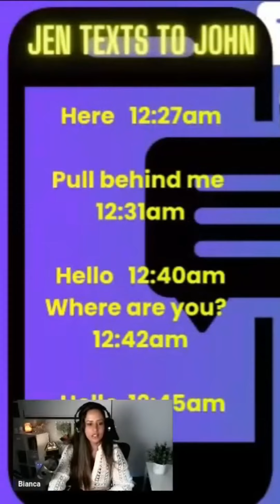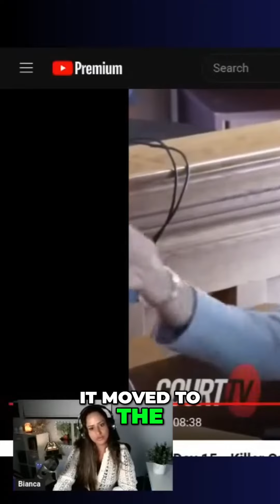Courtroom Confusion: Can't Measure Distances Right!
A woman testifies in court about her struggles with distance measurements while discussing vehicle positions.